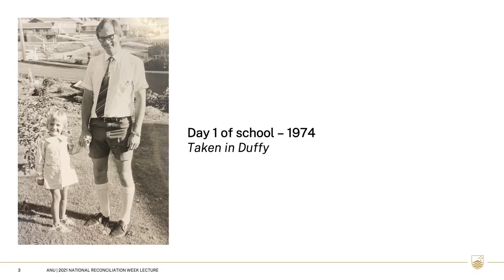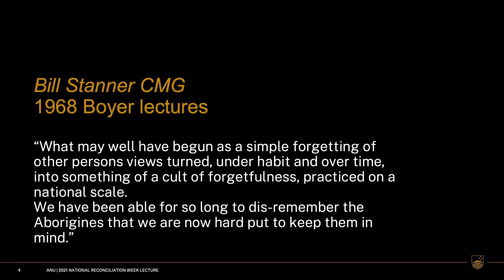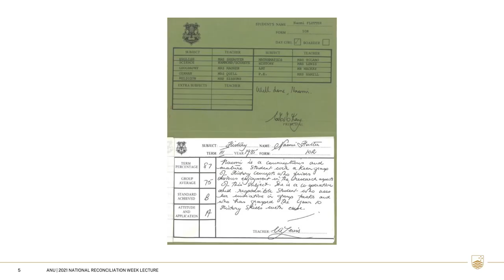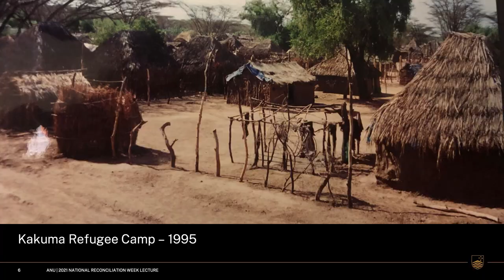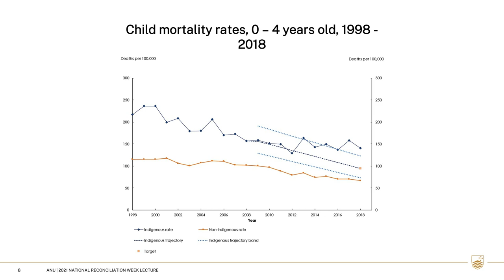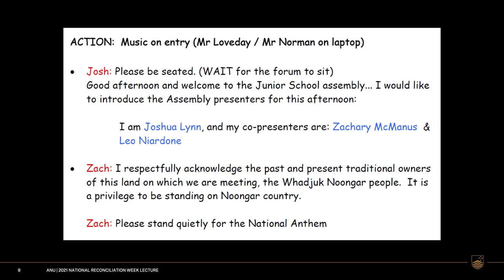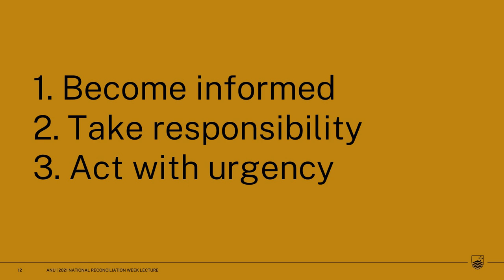2021 ANU National Reconciliation Week lecture: Naomi Flutter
National Reconciliation Week is a time for the ANU Community to learn about and celebrate our shared histories and cultures and to explore how each of us can contribute to achieving reconciliation in Australia with our First Nations peoples.

Join ANU Pro-Chancellor Naomi Flutter as she delivers the University's 2021 flagship event to honour National Reconciliation Week.

Naomi joined Wesfarmers as Executive General Manager, Corporate Affairs in August 2018. Before Wesfarmers, Naomi worked for Deutsche Bank for 20 years in public sector mergers and acquisitions, equity capital markets and business management.

Naomi holds honours degrees in Economic History and Law from the Australian National University and a Masters of Public Policy from Harvard University's John F Kennedy School of Government.

Naomi currently serves on the Council of The Australian National University where she is the Pro Chancellor.

28 May 2021